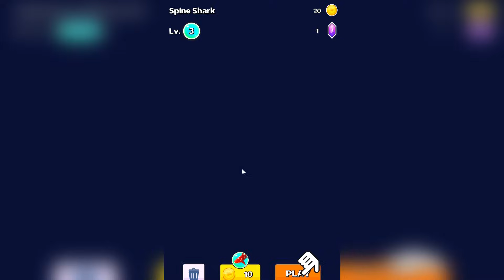Я АКУЛА, ПОЖИРАТЕЛЬ РАЗНЫХ РЫБ! Shark Attack